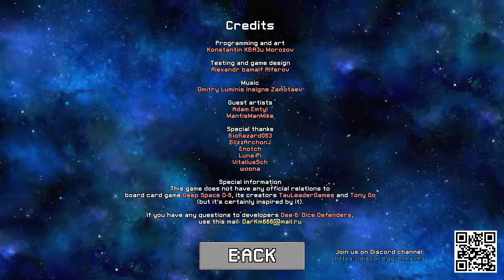Dee-6 Dice Defenders: Steam Release!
Saving the universe, one dice roll at a time!

A game designed by KBA3u and Bamalf under the name of KBA3u's Factory.
Dee-6: Dice Defenders is a game about survival in space travel, about the fight against internal and external threats, about the distribution of the power of the dice-team and, of course, about luck!